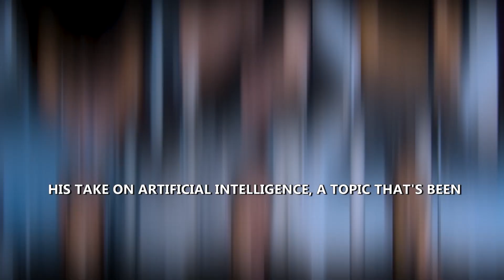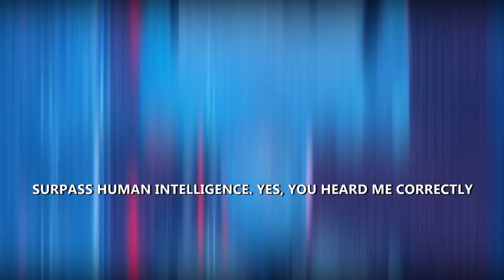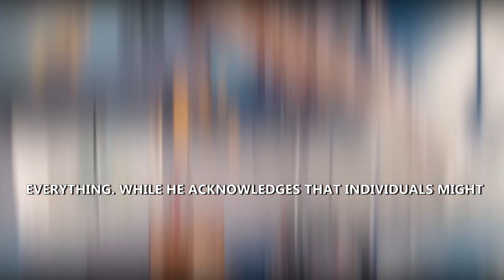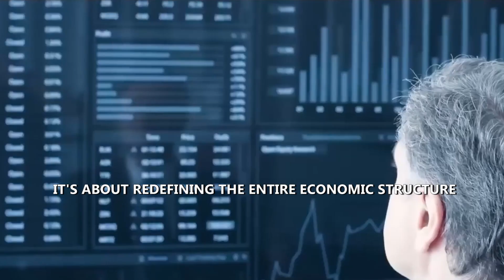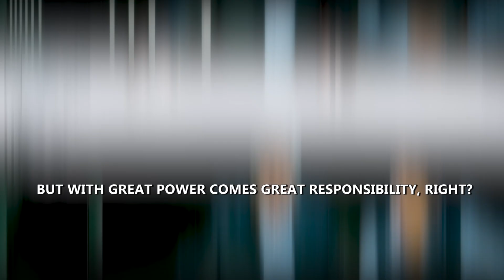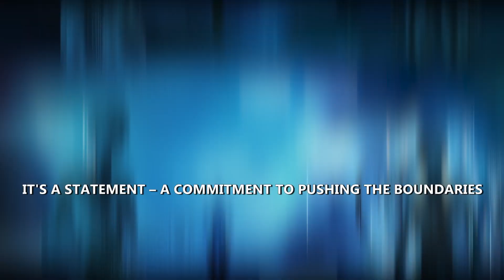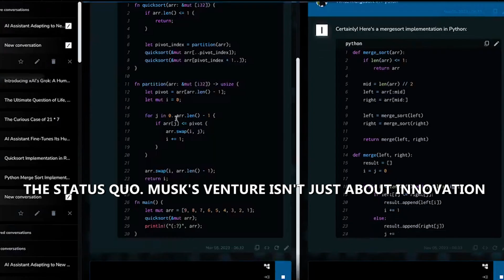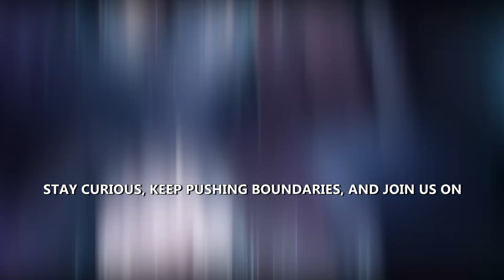This is How ELON MUSK See Al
Welcome to Future Tech AI Hub – the ultimate destination for diving deep into the realms of cutting-edge technology and artificial intelligence! 🚀✨

🌐 Title: "This is How ELON MUSK Sees AI."

🔍 Explore Musk's Vision: Delve into the mind of the tech visionary Elon Musk as he paints a picture of the future, driven by unprecedented technological advancements.

🌪️ Unprecedented Disruption: Brace yourselves for a paradigm shift as we uncover the unparalleled disruption that Musk envisions, reshaping industries and economies.

🔮 Bold Predictions: Musk doesn't shy away from making bold predictions – we break down his forecasts that could reshape the fabric of our society.

💼 The End of Jobs as We Know Them: Uncover the implications of Musk's vision on employment and witness the transformation of the job landscape.

🔄 Redefining Work and Economics: Musk's ideas challenge traditional notions of work and economics – we explore the potential consequences and opportunities.

🛑 Advocacy for AI Regulation: Musk's stance on AI regulation is critical – join us as we navigate through his advocacy and its potential impact.

⚖️ Navigating the Risks and Rewards: Explore the delicate balance between the risks and rewards inherent in Musk's vision for the future of technology.

🤖 The Ethical Dilemma: Join the conversation on the ethical considerations surrounding Musk's vision for AI and its broader implications.

🚀 Beyond OpenAI: What's Musk's next move? Uncover the latest developments and projects that showcase Musk's ongoing influence in the AI space.

🧠 Unveiling the Inaugural AI Model: Witness the birth of a new era as we unveil the inaugural AI model that encapsulates Musk's vision for the future.

🌐 Musk's Continued Influence: Dive into Musk's continued influence in the AI space and explore the ripple effects of his innovations.

🚨 A Challenger Approaches: xAI vs. the Titans: A new contender emerges! Explore the clash between xAI and the established titans in the AI landscape.

🌌 The Future of Generative AI: Peek into the future as we discuss the trajectory of generative AI and its potential impact on industries worldwide.

Join us on Future Tech AI Hub as we unravel the mysteries, challenges, and limitless possibilities of the future, shaped by the visionary Elon Musk and the evolving landscape of artificial intelligence! 🌟🤖🚀